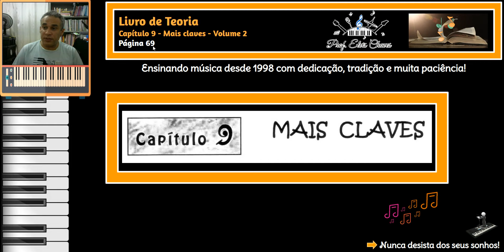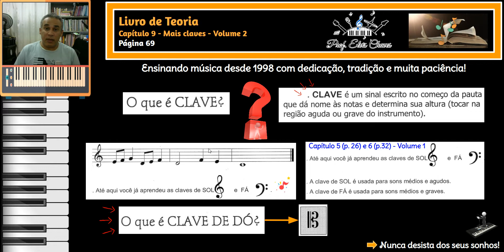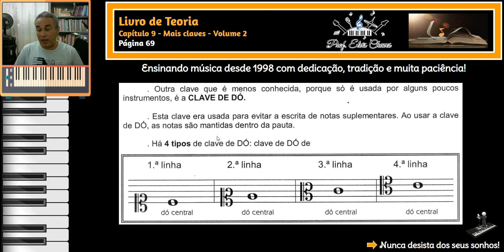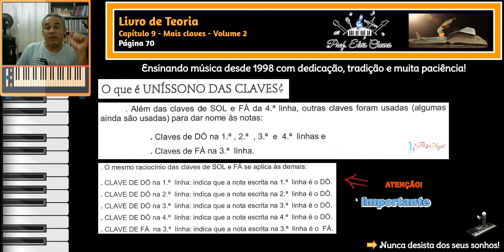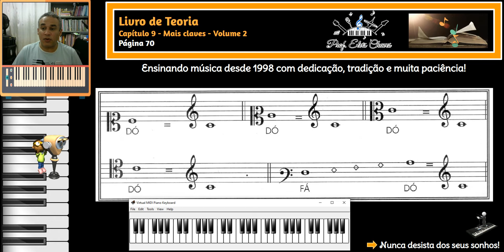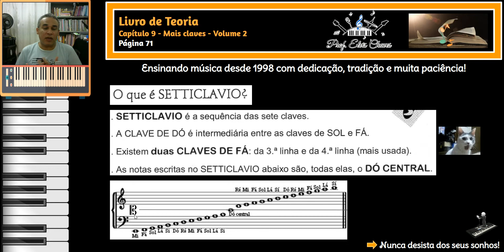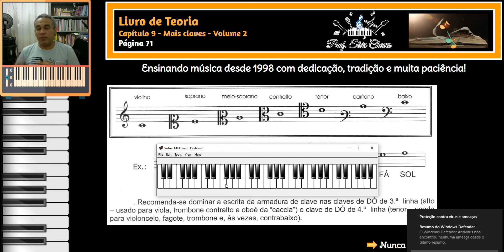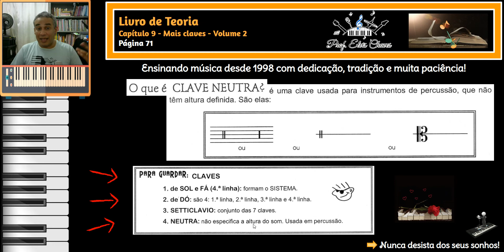👨‍🏫 Vol. 2 - Capítulo 9 - Mais claves: sol, fá e dó / Setticlavio / Clave neutra 1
Veja neste vídeo uma aula sobre claves musicais:  Clave de Dó, Sol e Fá.

🎶 MAIS PARTITURAS
Encontre mais partituras e outros recursos musicais em nossa loja: